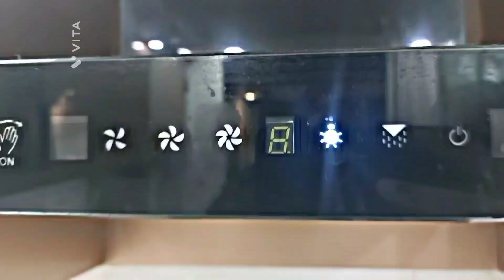U.P Style Bade Ke Gosht Ka Stew | Degi Stew Recipe😋cooking